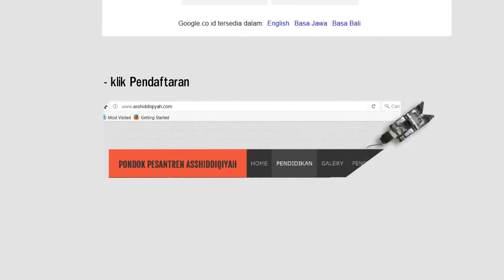Asshiddiqiyah, Info Pendaftaran Santri baru